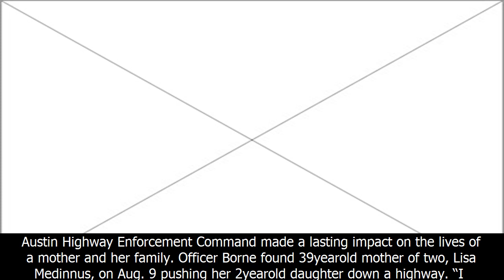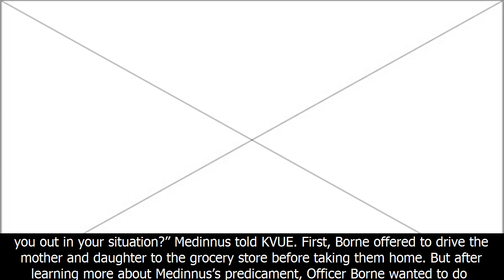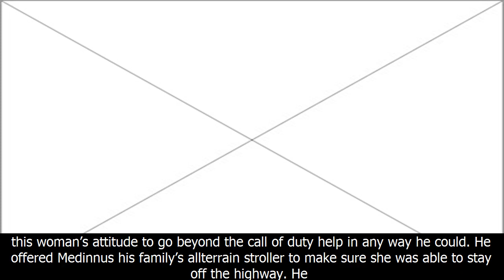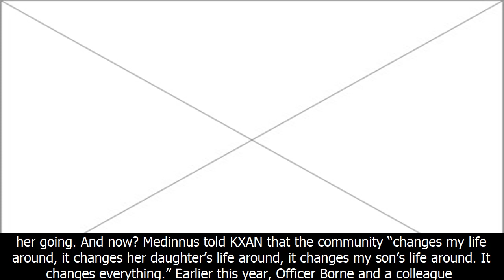This police officer is the real jason borne, he helps out a family in need